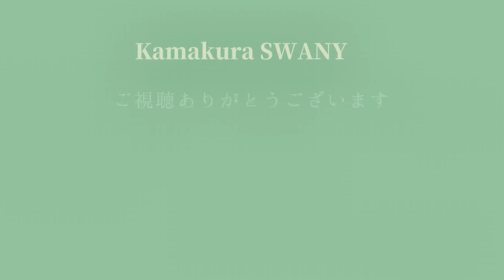ヨーク切り替えの肩紐後クロスエプロン【寸法図NO.715】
スワニーオリジナル寸法図【NO.715】
ヨーク切り替えの肩紐後クロスエプロン

ヨークの切り替えと前中心に入ったタックが
アクセントになったエプロン。
肩紐が後ろ側でクロスになるので、かぶるだけで着れるのも
嬉しいデザインになっています。
ヨークと身頃の色を変えたりして、配色使いも楽しめます。
コットンやリネンなど、様々な素材でお作りください。

スワニーではお買い上げ1000円につき一枚、
スワニーオリジナルの寸法図を差し上げています。
お洋服から、バッグやポーチなど、選べる寸法図は約1000種類以上！
お気に入りのスタイルを見つけて、
お気に入りの生地で、ソーイングをお楽しみ下さい。

▼SWANETはこちら▼動画でわかるソーイング